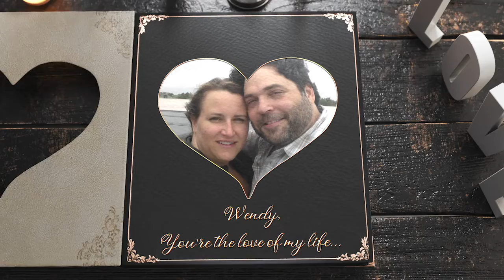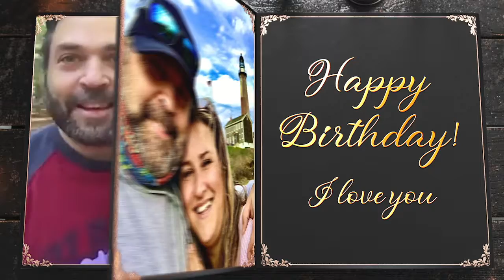HAPPY BIRTHDAY WENDY! 2020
Happy Birthday to the love of my life!

OH WENDY
It’s the way that you light up when we’re at the beach
It’s the way that you look at me

It’s the days it’s the moments

When we’re in awe

Searching the world for every waterfall
Oh Wendy!
Oh Wendy
I love you every day
But on your birthday
You’ve just gotta know
Wendy i love you so
And it’s the joy of my life
To be by your side
Oh Wendy!

Oh Wendy!

HAPPY BIRTHDAY WENDY!  I LOVE YOU!